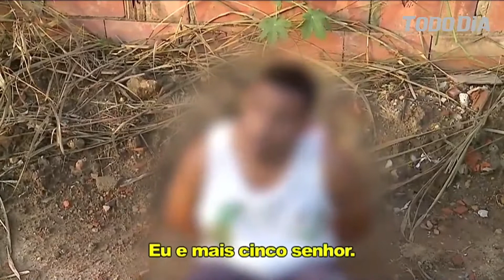GIRO DIÁRIO, com Marcelo Bento - 12/05/2022